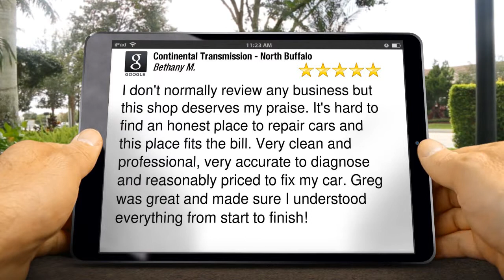Continental Transmission - North Buffalo - Five Star Customer Review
Continental Transmission Buffalo NY
reviews

New Rating

        I don't normally review any business but this shop deserves my praise. It's hard to find an honest place to repair cars and this place fits the bill. Very clean and professional, very accurate to diagnose and reasonably priced to fix my car. Greg was great and made sure I understood everything from start to finish!

        Continental Transmission
        909 Hertel Ave
        Buffalo NY
        14216